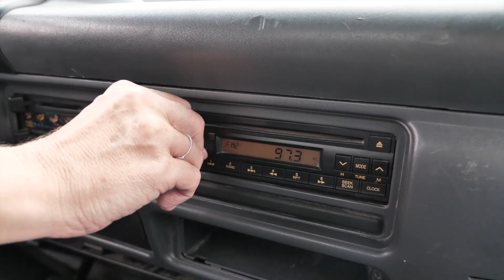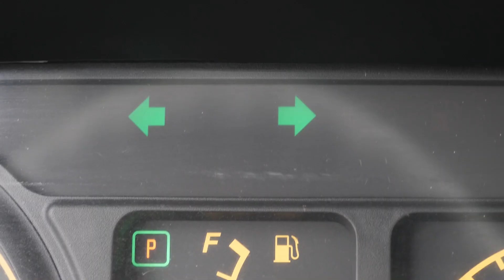Izuzu Flat Bed Commercial Vehicle